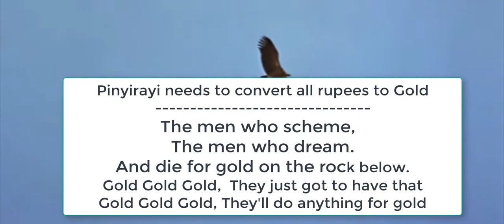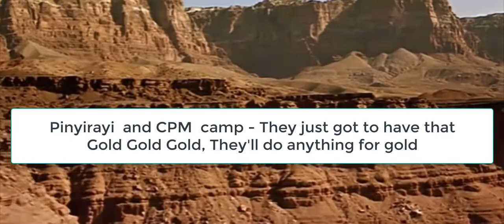Pinyirayi , LDF and CPM needs gold to retire . They want it at any cost